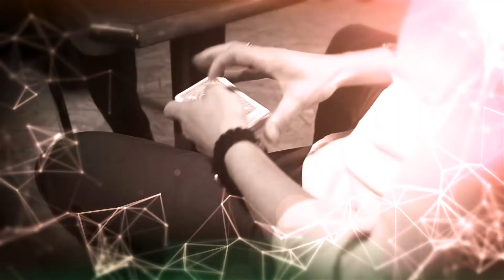Intuition JP VALLARINO - ARTECO PRODUCTION